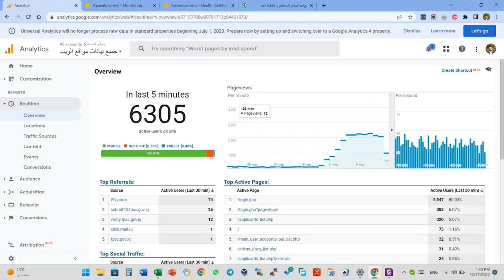رئيس مجلس الوزراء يطلق الاستمارة الخاصة بتعيين حملة الشهادات العليا والخريجين الأوائل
رئيس مجلس الوزراء السيد محمد شياع السوداني يطلق الاستمارة الخاصة بتعيين حملة الشهادات العليا والخريجين الأوائل